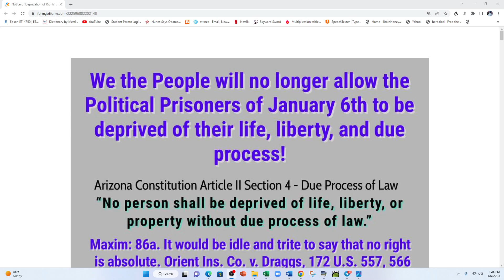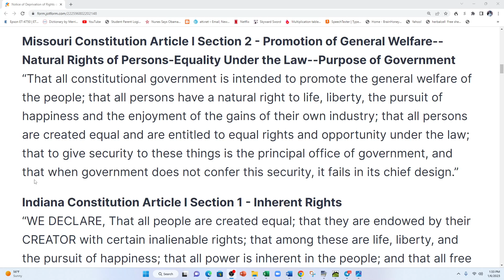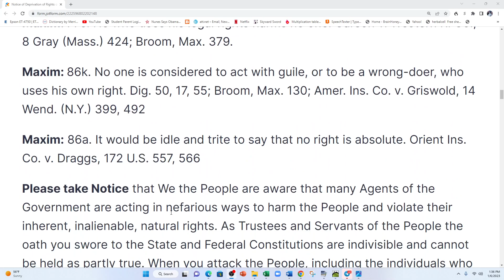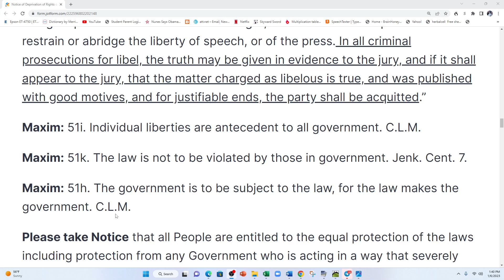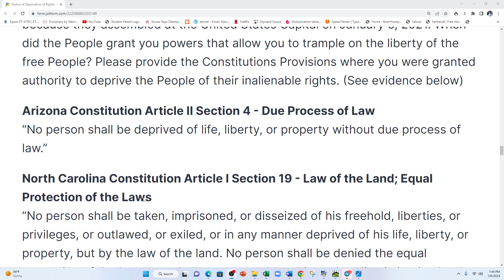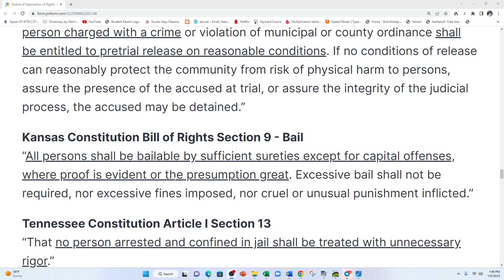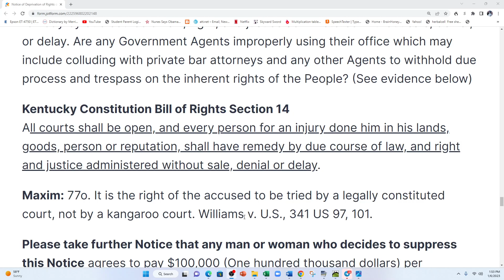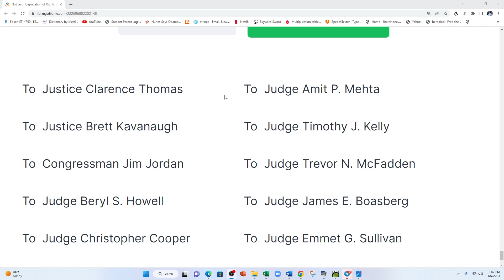POLITICAL PRISONERS CONSTITUTIONAL DUE PROCESS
We The People have assembled and consulted for the common good and we will NOT tolerate any of the People involved with January 6th being deprived of their rights!

All People of All States

Please sign this Notice to demand immediate remedy to the People.